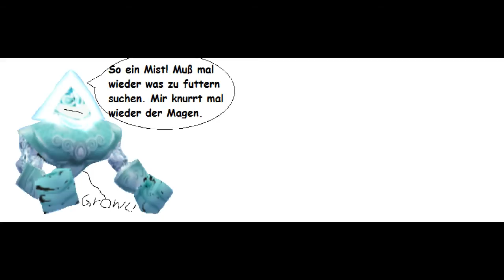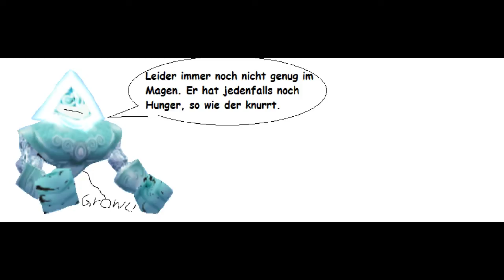Grolem 13 und der Jäger (German)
Grolem 13 gegen den fiesen Jäger aus Rayman Origins. Ob das gut geht? Und überhaupt wie das ausgeht? Einfach schauen. Sounds sind von mir, die Figuren Grolem 13 aus Rayman Revolution und der Jäger aus Rayman Origins. Viel Spaß :)